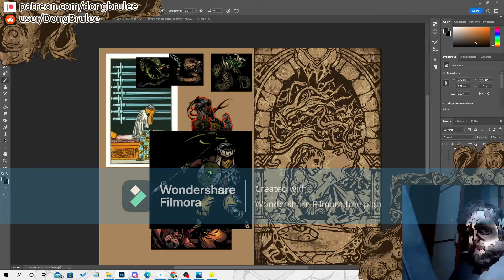IX of Ruins - Darkest Dungeon Tarot Deck